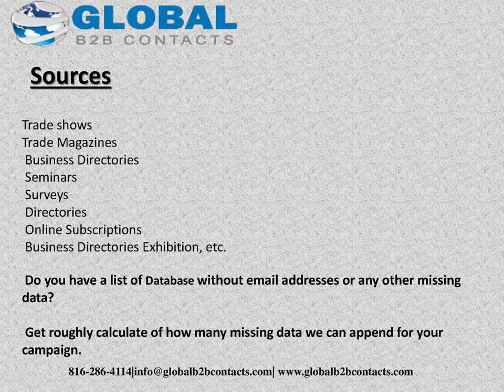Public Sector Healthcare Professionals Email list